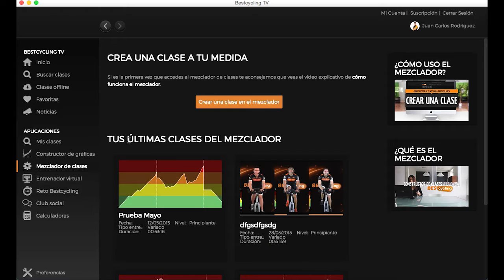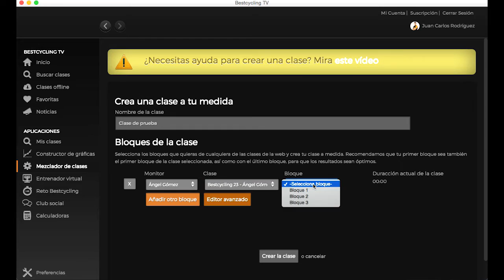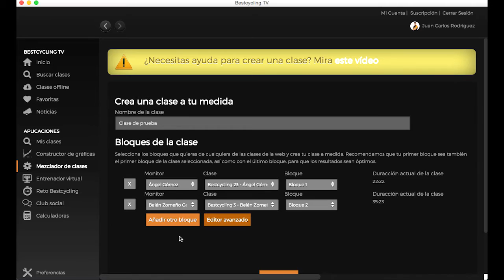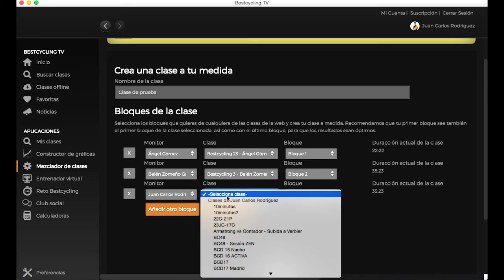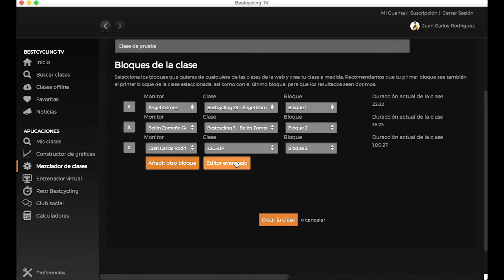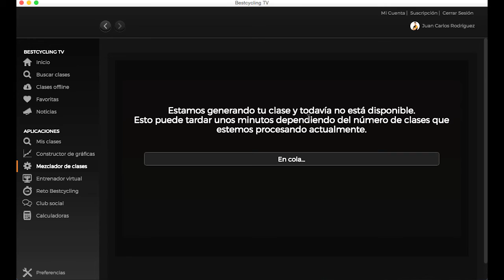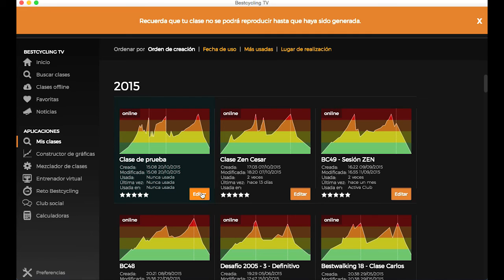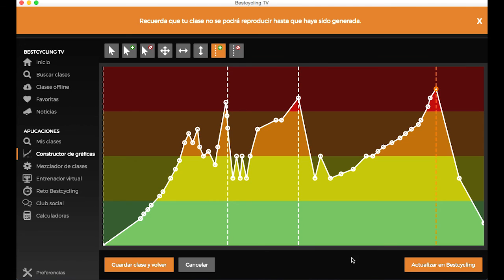Mezclador de clases en la app de escritorio BestcyclingTV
En este tutorial explicamos la herramienta Mezclador de clases de la aplicación de escritorio Bestcycling TV. Aprende a mezclar clases (ya sean oficiales o creadas por ti mismo) con nuestra aplicación.